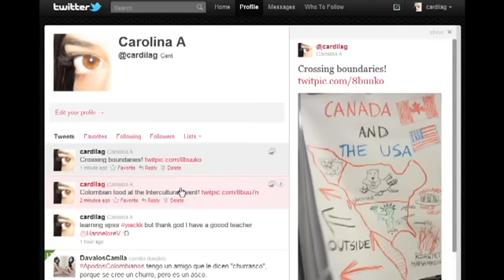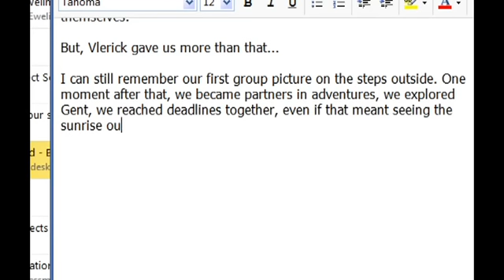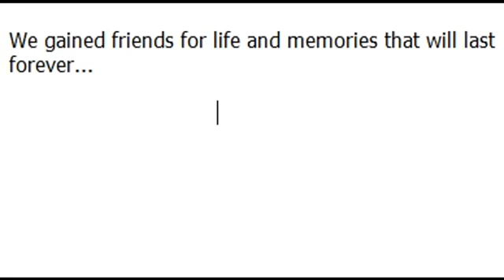Dear Vlerick (Student Video)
A video made by the Masters in Marketing Management 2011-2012 to give you a glimpse of their life and busy year at Vlerick.